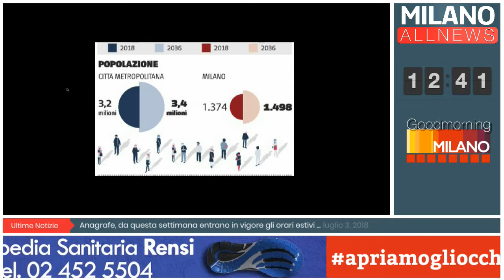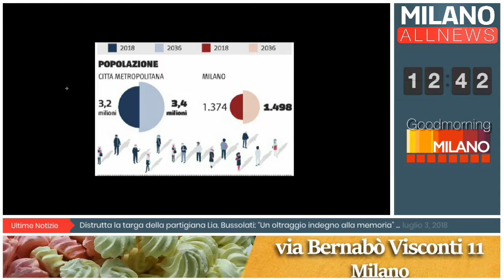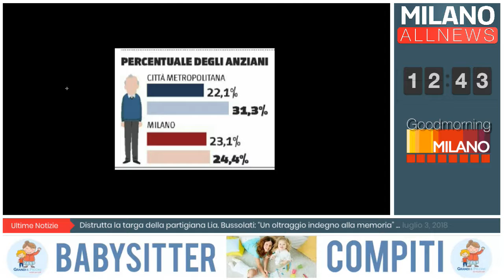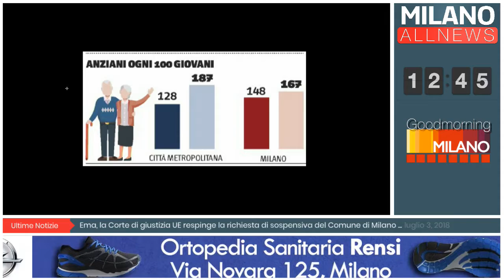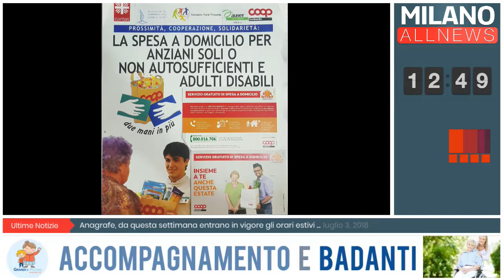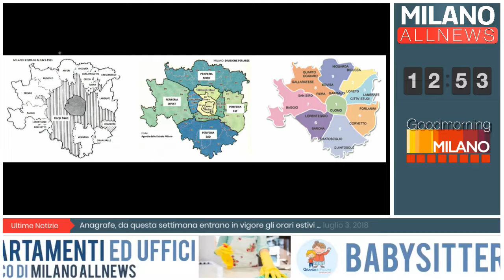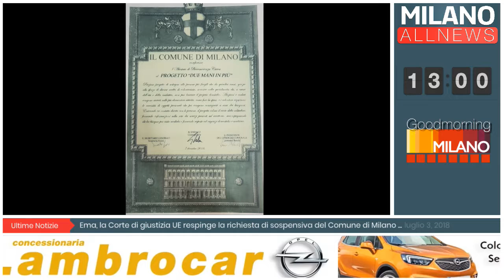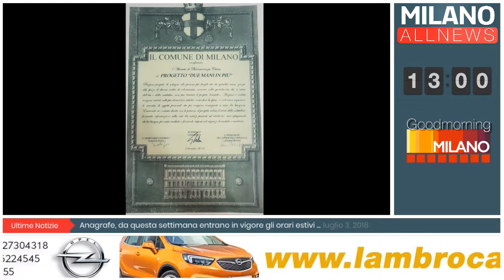Good Morning Milano - Focus Periferie - 3 Luglio 2018